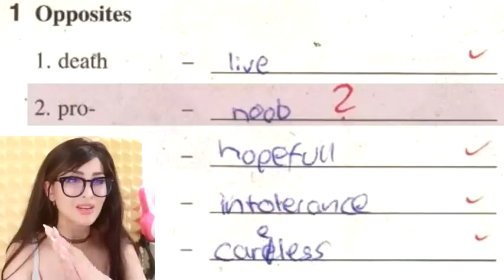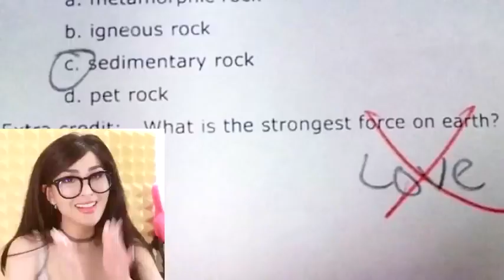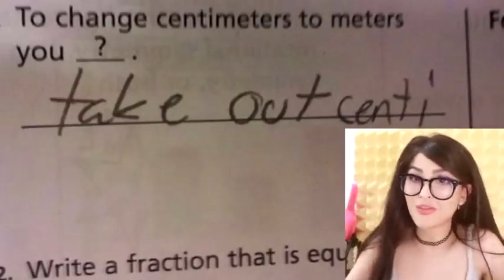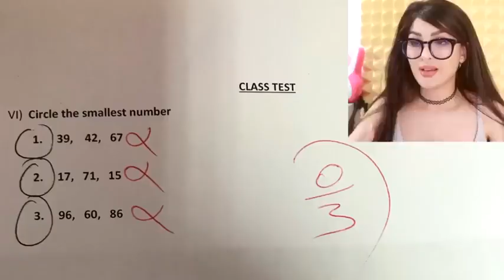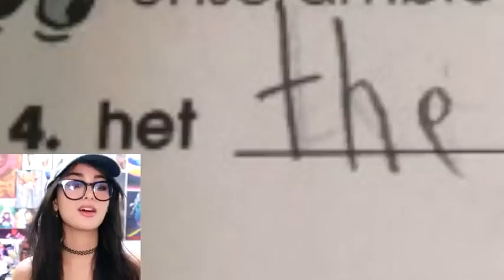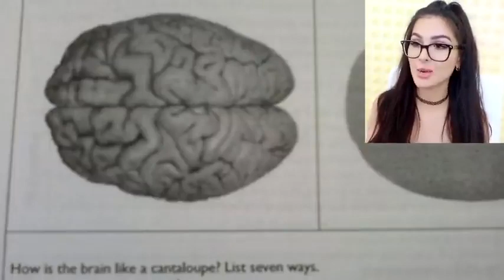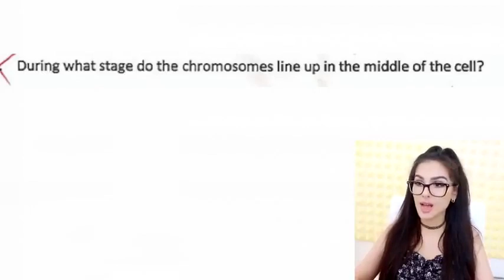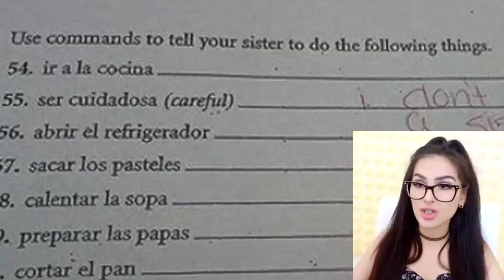Sssniperwolf loves 8 inches or more